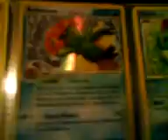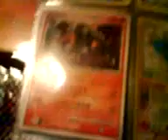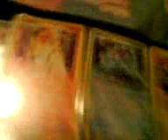Pokemon Card Dex: Johto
This is an updated version of my Johto card collection.